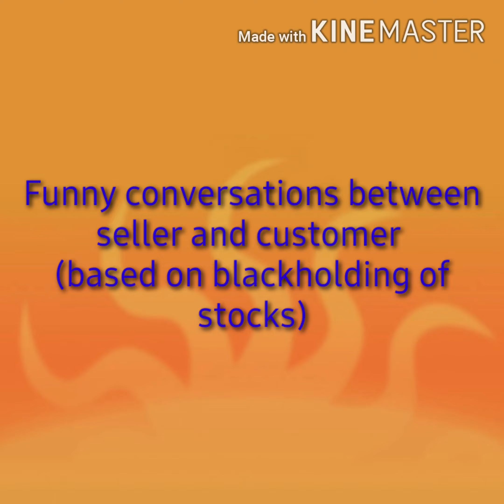Funny conversations between seller and customer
Now a day blackholding of stock in market...this funny video based on it...how sweetly kittu n her dad conversations going on. these days in market v r facing to get our basic essentials...just see n enjoy ..